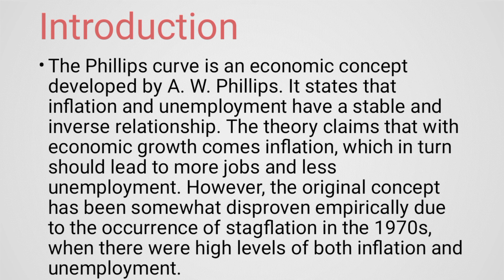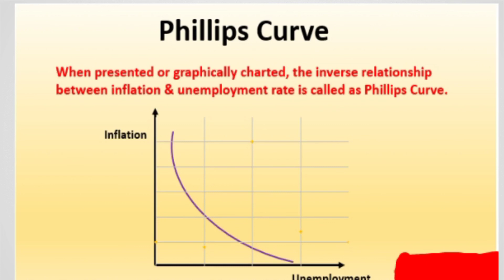Phillips Curve, Relationship between Inflation and Unemployment, Economics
query
Phillips Curve # Relationship between Inflation and Unemployment Economics okun law#Relationship between wage and Unemployment# NAIRU#RUCHI Ecoclasses for ugcnet# ugcnet economics#Previous year questions of ugcnet economics#Important topic for ugcnet economics